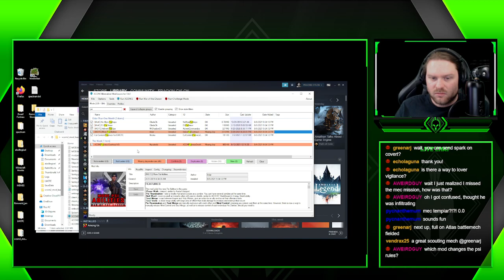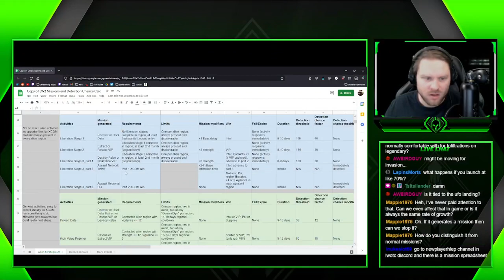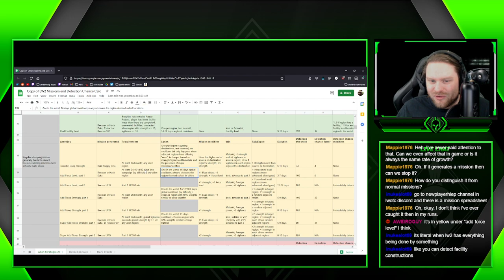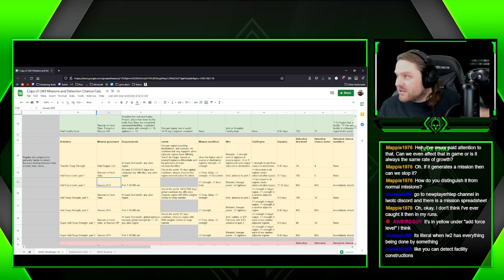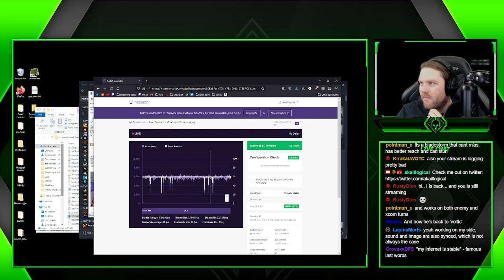LWOTC Modjam Legendary Part 9 Full Play-through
Long War of the Chosen is the community project bringing the wonderful LongWar2 to War of the Chosen.
To add and enhance that experience, I am also playing with a mod collection known as modjam.
Adding in additional enemies, classes, and tech creates a wild and fun experience, while still keeeping the LWOTC feel and mechanics.